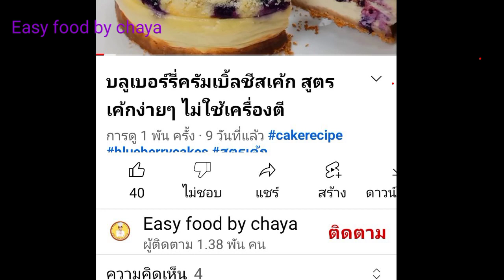เค้กถาด 9*9 นิ้ว เค้กชิฟฟ่อนทูโทน สูตรเค้กชิฟฟ่อนวนิลาและช็อคโกแลต สูตรเค้กง่ายๆ ทำกิน ทำขาย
เค้กถาด 9*9 นิ้ว เค้กถาด2โทน สูตรเค้กชิฟฟ่อนทูโทน
เค้กถาดชิฟฟ่อนช็อคโกแลตและวนิลาใน 1 ก้อน
เค้กถาดชิฟฟ่อนทูโทน ลายเฮอริเคน สูตรเค้กง่ายๆ ทำเองได้ในครอบครัว
ทำกิน ทำขาย ได้จริง ลองทำเค้กถาด เค้กเฮอริเคนสูตรนี้ดูนะคะ

เค้กถาด 9*9 นิ้ว ชิฟฟ่อนทูโทน สูตร
แป้งเค้ก   100  ก.
ผงฟู    1/2  ชช.
น้ำเปล่า  30 ก.
นมสด   40 ก.
น้ำมันพืช  50  ก.

ครีมออฟทาร์ทาร์ 1/2 ชช.
น้ำตาลทราย 65 ก.

อบ ไฟ บน ล่าง 160 องศา 20-25 นาที

ถาดขนาด 9*9 นิ้ว
วิปปิ้งครีมทูนโทน สูตร

ดาร์กชอค  25  กรัม
ชอคโกแลตไซรัป สูตร
น้ำร้อน 3 ชต.
น้ำตาลทราย 1 ชช.
ผงโกโก้ 1/2 ชช.

ทำเค้กชิฟฟ่อนทูโทน สูตรนี้ แล้วเป็นอย่างไรก็แวะมาคอมเม้นคุยกันนะคะ